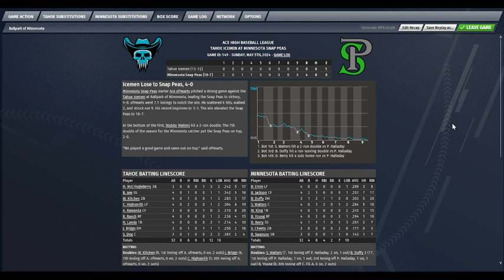Tahoe @ Minnesota | Game 25